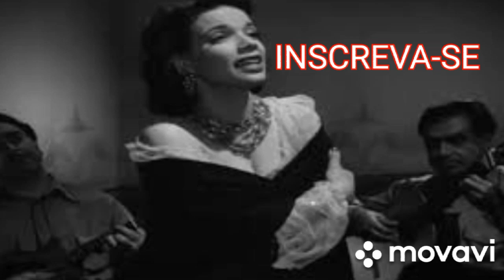A IRMÃ MAS FAMOSA DE CARMEM MIRANDA..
bem vindos , hoje vamos falar sobre a irmã mais famosa da cantora Carmem Miranda, Aurora Miranda..